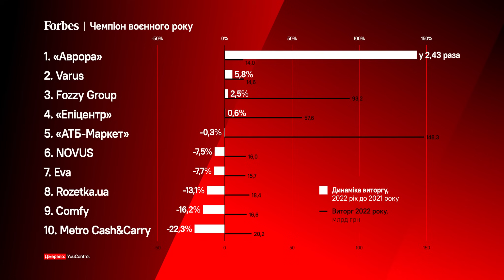Відкриваємо новий магазин «Аврора» кожні 14 годин – Перший мільйон Тараса Панасенка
Як за книгами та наукою побудувати ефективний бізнес, в якому новий магазин відкривається кожні 14 годин, а щоденна кількість покупців сягає 600 000? Власна справа від нуля до першого мільйона з Тарасом Панасенком, співзасновником та CEO мережі магазинів «Аврора».

«Перший мільйон» – проєкт Forbes, який допоможе запустити власну справу, уникнути помилок і збільшити свій бізнес. Ведучий проєкту – головний редактор Forbes Ukraine Борис Давиденко.

Практичне значення цінностей та чому довіра економить вам кошти? Чи правда, що недорогий товар необов’язково має бути низької якості? У чому революційний секрет «Аврори» у роботі з постачальниками? Чи справді культура не мажеться на хліб? Дізнайтеся в новому випуску проєкту «Перший мільйон» із Борисом Давиденком від Forbes Ukraine.

00:00 Початок випуску
02:52 Як «Аврора» прогнозує попит і продає дрібниць на мільярди / Хітові категорії товарів «Аврори»
11:46 Бізнес-попелюшка: поява ідеї українського dollar store
20:07 Успіх під час війни
33:42 Три питання корпоративної культури: За що наймаєш людей? За що підвищуєш? За що звільняєш?
42:46 У пошуках найнижчої ціни постачальника / Пріоритетність українського виробника
49:32 Реклама Monobank
49:48 Де конкуренти? Складності unit-економіки / «Аврора» на ІРО
1:05:44 Другий прихід «Аврори» до Києва. Переваги та ризики столиці
1:16:40 Цінності краще заходять на ситий шлунок. Інвестиції у перемогу

Партнер проєкту – monobank | Universal Bank.

Production Forbes Ukraine
Forbes.ua © ТОВ "УЯВИ!" 2023